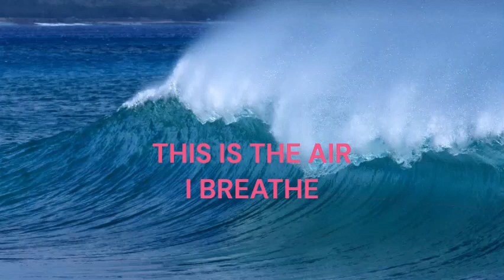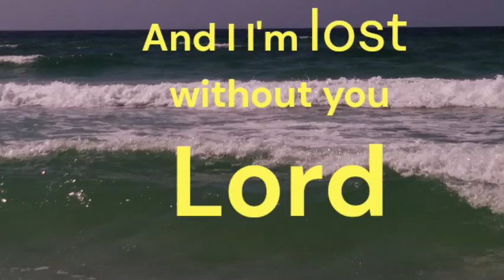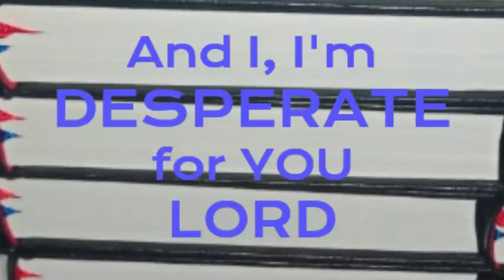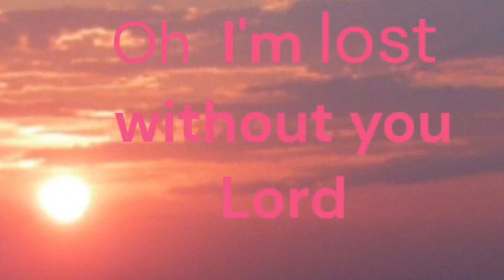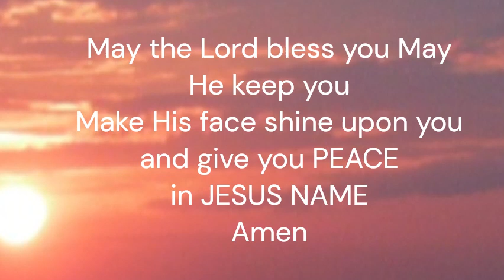Michael W Smith- This is the Air I breathe-(Cover by Karen Raffield)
Genesis 2:7 Then the Lord God formed man of dust from the ground and breathed into his nostrils the breath of life; and man became a living being.

پیدائش 2:7 تب خُداوند خُدا نے مٹی سے انسان کو بنایا اور اُس کے نتھنوں میں زندگی کی سانس پھونکی۔ اور انسان ایک جاندار بن گیا۔

Mwanzo 2:7 Bwana Mungu akamfanya mtu kwa mavumbi ya ardhi, akampulizia puani pumzi ya uhai; na mtu akawa kiumbe hai.

Génesis 2:7 Entonces Jehová Dios formó al hombre del polvo de la tierra, y sopló en su nariz aliento de vida; y el hombre se convirtió en un ser vivo.

ఆదికాండము 2:7 అప్పుడు ప్రభువైన దేవుడు భూమిలోని ధూళితో మనిషిని ఏర్పరచి అతని నాసికా రంధ్రాలలో జీవ శ్వాసను ఊదాడు. మరియు మనిషి జీవుడిగా మారాడు.

Genesis 2:7 তারপর প্রভু ঈশ্বর মাটি থেকে ধূলিকণা তৈরি করলেন এবং তার নাকের মধ্যে জীবনের নিঃশ্বাস ফুঁকলেন; এবং মানুষ একটি জীবিত প্রাণী হয়ে ওঠে।